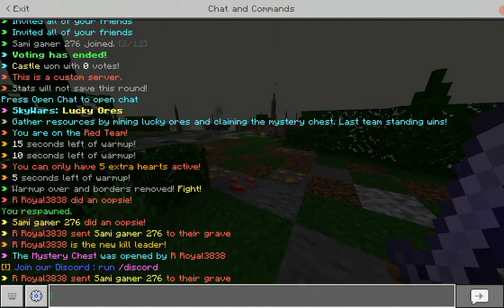Destroying my friend in ( Hive skywars)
Todays video i destroyed my friend in hive skywars in cs enjoy.